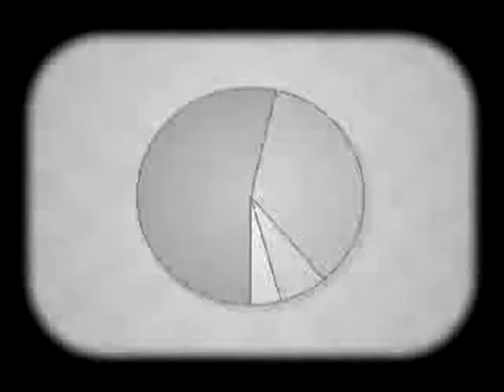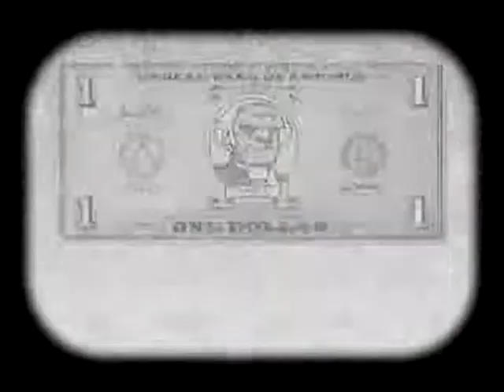Maiya Of The Dead